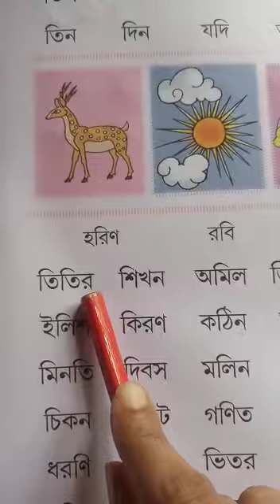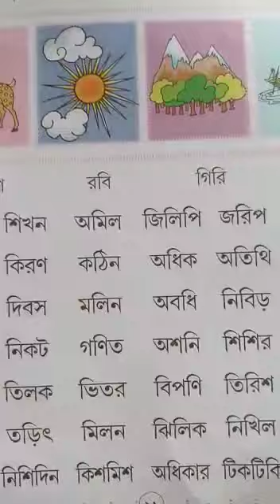UN BENGALI 13.07.21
Video from Love and Care School